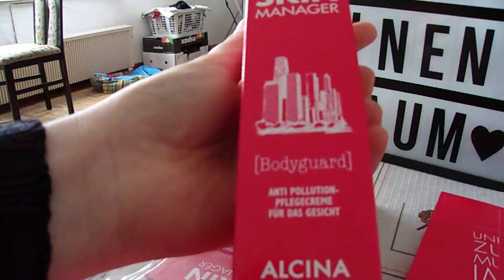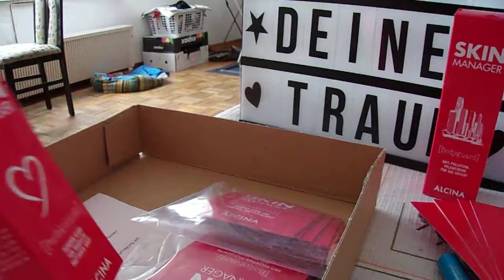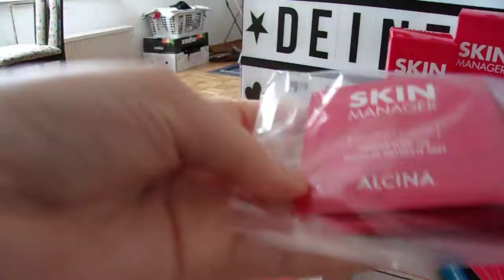Ich darf etwas Neues von ALCINA Testen.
Ich habe über Freundin einen neuen Produkttest gewonnen .

Und zwar darf Ich von ALCINA  die Bodyguard Crem und den Perfektionist testen